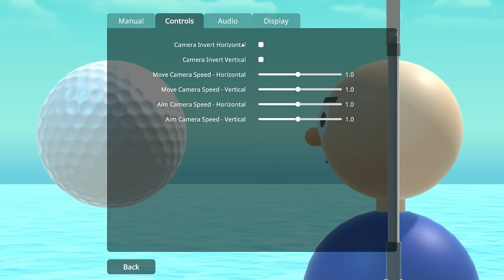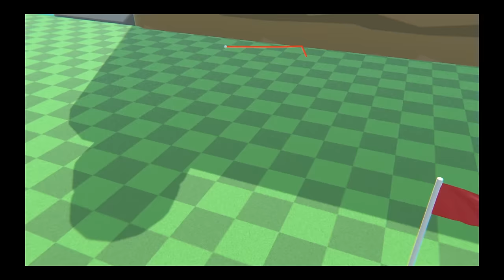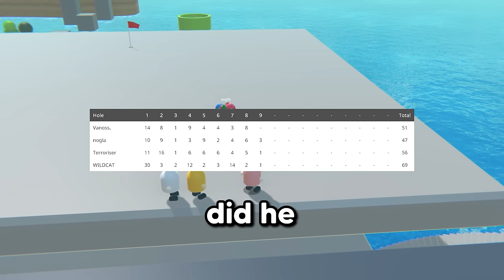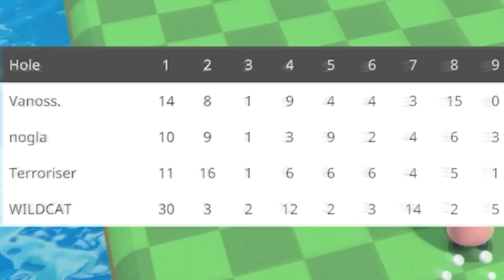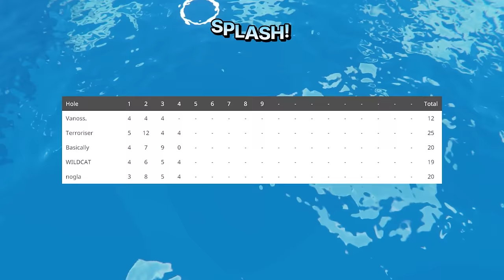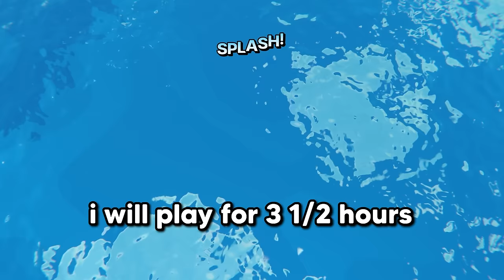This Golf Game is Designed To RUIN Friendships